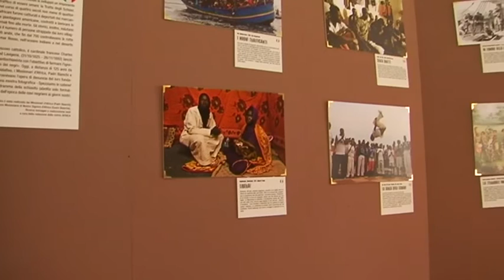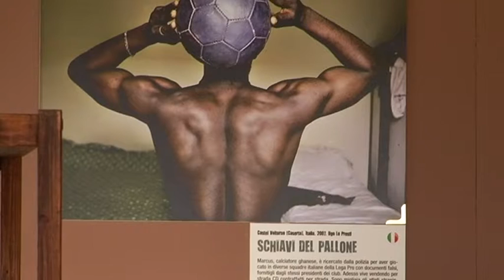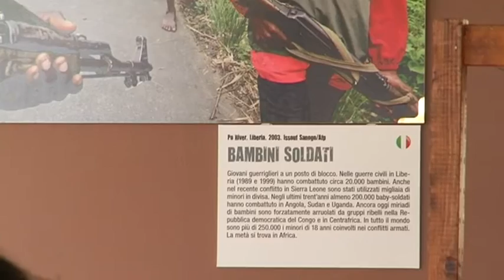RAFFAELE MASTO /// EQUA 2014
Montaggio e riprese:
Luigi Vicidomini
Maria Teresa Bozzano